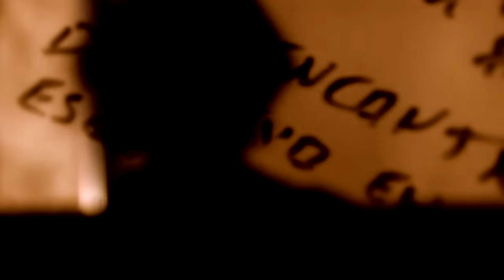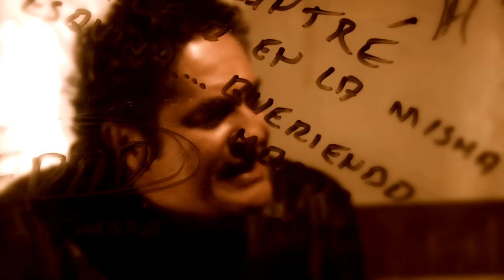Akash una Sonrisa al Atardecer (video oficial)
@Revolver Santos
Akash
Director: juan f chinchilla M
revolversantos films